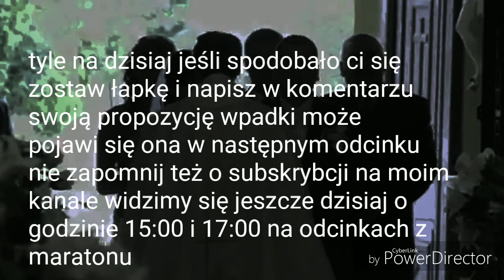EPICKIE WPADKI W KOŚCIELE 5! *organista nie słucha ogłoszeń*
Opis
Cześć! Dzisiaj chce wam pokazać 5 część wpadek bądź śmiesznych momentów w kościele!  Odcinek powstał w celach humorystycznych i nie miał na celu nikogo urazić (tak samo opis filmu). Zapraszam do oglądania!

00:00 - 00:38 wpadka 1
00:39 - 01:29 wpadka 2
01:30 - 04:37 wpadka 3
04:38 - 05:28 wpadka 4
05:29 - 06:47 wpadka 5 (ścisz słuchawki)
06:48 - 07:00 napisy końcowe

Reżyseria: Ioannes Paulus II
Scenariusz: Życie
Montaż: Kolega
Producent: Klemens Biskup